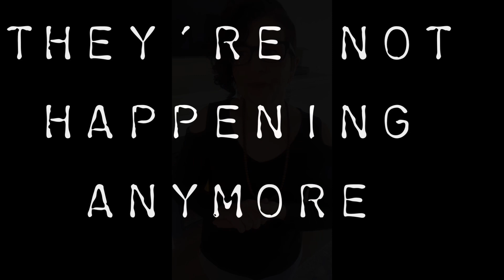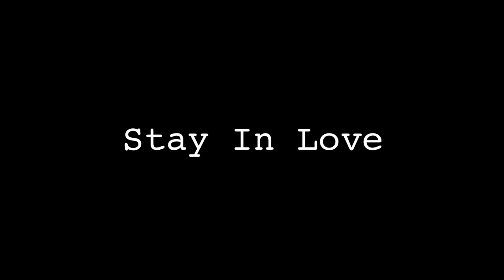Let Your Specific Person Love You Through Your Love for Yourself ❤️Law of Assumption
Trust and have faith. Do not give up on yourself or on them.
Stay in Love xoxoxo